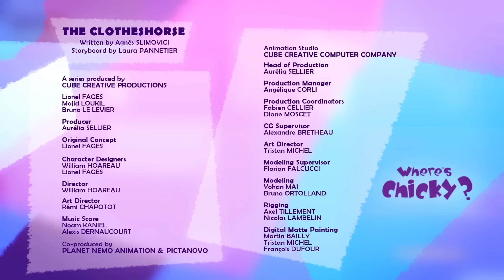Where's Chicky? Funny Chicky 2020 | THE MAGIC AX | Chicky Cartoon in English for Kids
Where’s Chicky?